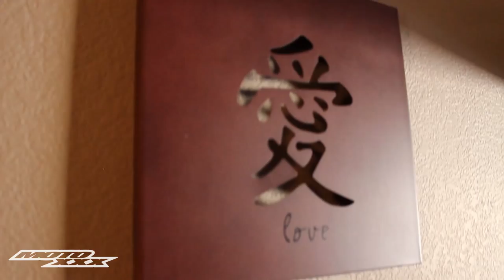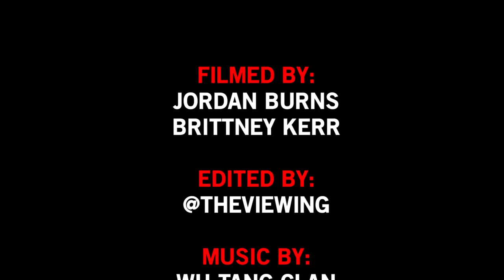Moto XXX Surprise with Ronnie Faisst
Jordan Burns from Moto XXX gives Ronnie Faisst a rude awakening!